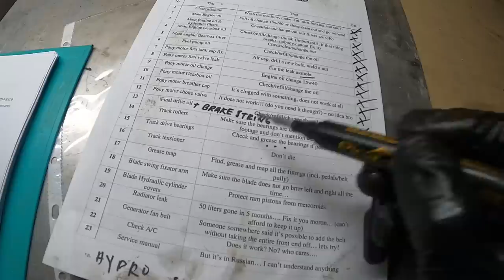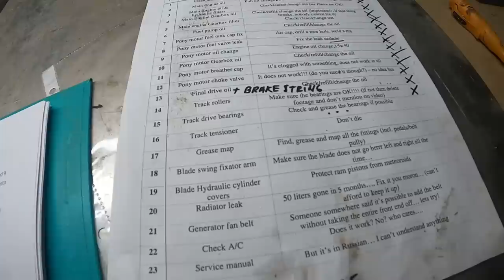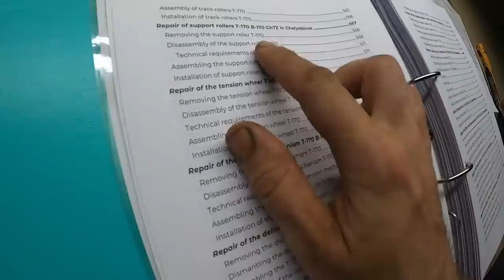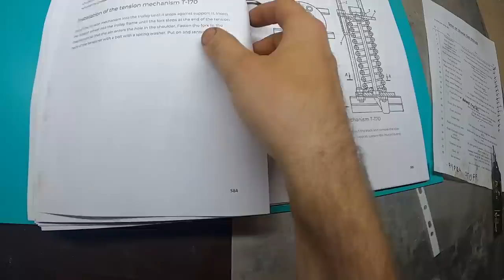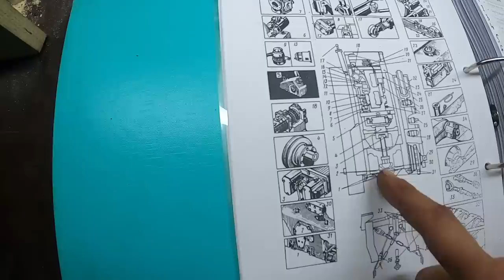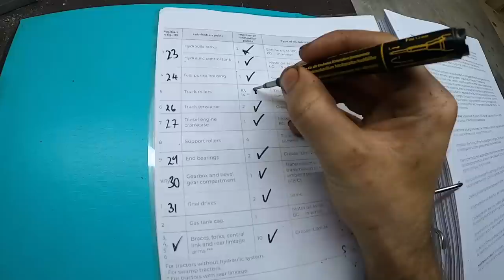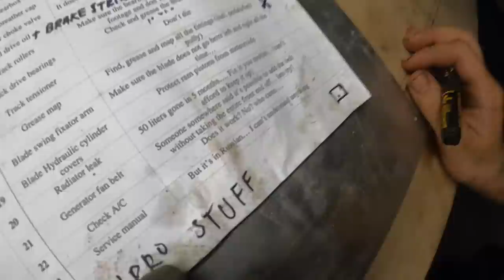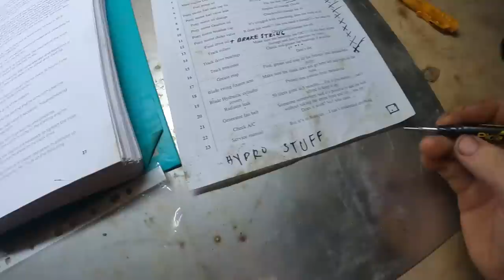Fixing the soviet bulldozer T-170 - Ep2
Hey and welcome to ep 2 of the soviet dozer maintenance series, will be continuing my list of things to do on the machine, a lot was already done in episode 1, but this thing just requires so much overhaul work that we'll not finish just yet with this episode. I'm gonna try to wrap this project up by Ep3. I hope you enjoy this part.

Table of content:

00:00 Final drive oil change
11:46 Cleaning steering clutches
15:55 Checking rollers
18:55 Sprocket end-bearings
20:38 Idle-wheel/tensioner wheel
26:30 Track tension
28:33 Greasing all the fittings
38:50 Track and support rollers
46:55 Hydraulic fluid and filter
01:01:55 Wrapping up
01:02:55: Ziplining with kids